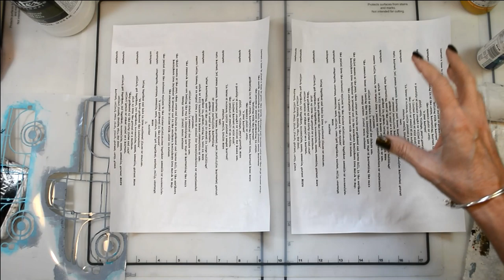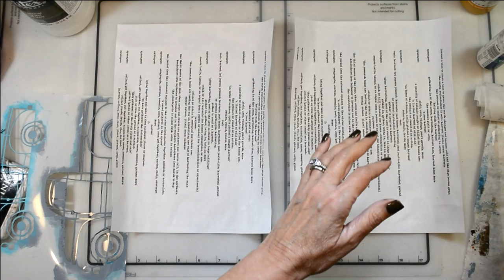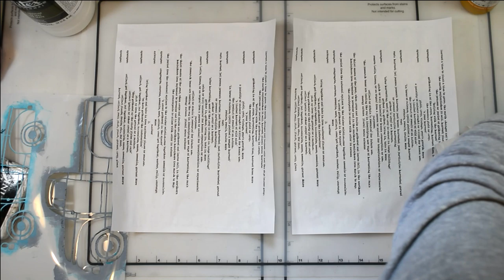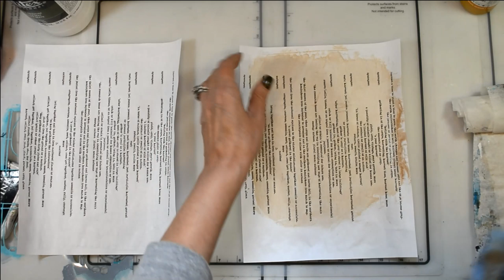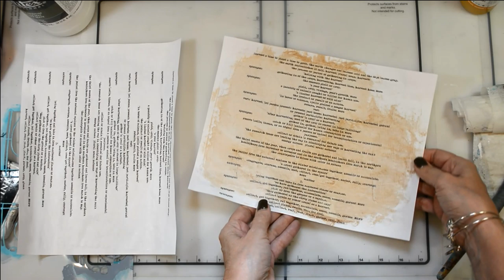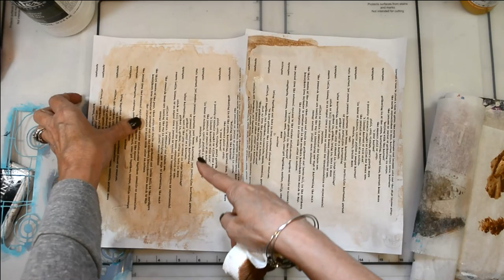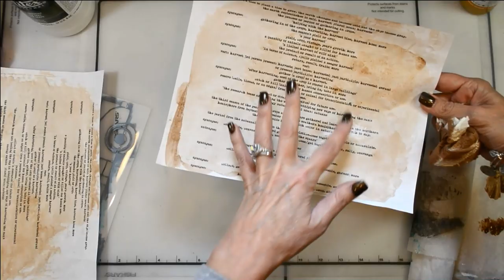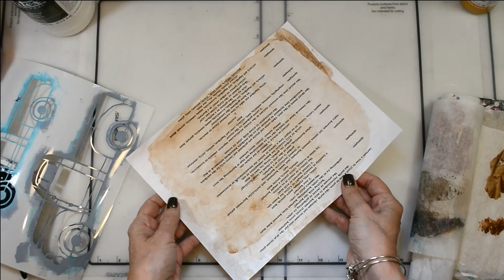Sharing what the difference is between a glaze & a wash quick fall project drop in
Description on products used and links:
mdf board,
gesso
lukas paint
Liquitex fluid matte medium
glazing medium
deco art fluid acrylic
archival ink and makeup brush
charcoal pencil
Soho soft pastel